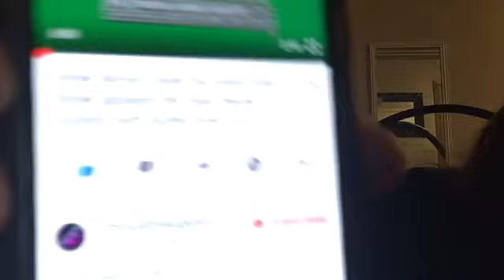Reacting To Shrek MEMES | feat tacobell